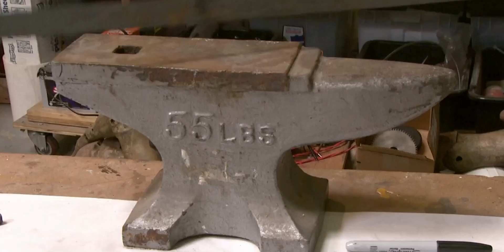Whatcha do with a Hwacha! | MythBusters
The team test out whether the legendary hwacha could really fire 200 arrows at once that would all explode on impact

From MythBusters Season 6 Episode 09.